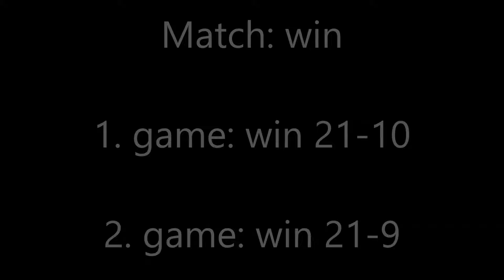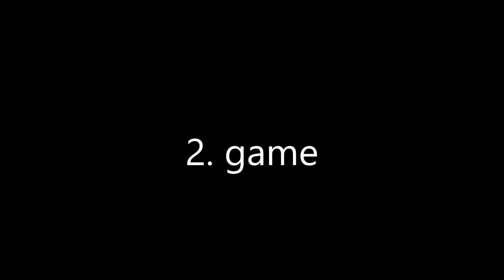Badminton Victor Denmark Junior 2019 BS U11A Aapo Puhakka (FIN) vs. Chand Penki (DEN) 🏸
VICTOR DENMARK JUNIOR presented by DANISA 2019 in Odense at October 16 to 19. It´s the 9th time Badminton Denmark welcomes youth players from all over the world to the VICTOR DENMARK JUNIOR presented by DANISA! About 1000 kids a year play and there are players from more than 10 countries and 125 Danish clubs in different ages and levels. This is the tournament where Denmark’s and worldwide youth players get the opportunity to play a tournament side by side with best badminton players in the world, at DANISA DENMARK OPEN presented by VICTOR.

BS U11A
Aapo Puhakka (FIN) vs. Chand Penki (DEN)
1. game 21-10
2. game 21-9 6:22
Match win

Organization: Badminton Denmark
Tournament: VICTOR DENMARK JUNIOR presented by DANISA 2019
Venue: Næsby Hallerne, Odense, Denmark
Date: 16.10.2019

Standings BS U11A
1. Dominik Tankevic, Litauen
2. Aapo Puhakka, Finland
¾. Buster Blidegaard, Silkeborg BK
¾. Johan Joseph, England

Others:
Buster Blidegaard, Silkeborg BK
Mads-Emil Aarslev Rasmussen, Svendborg
William Damgaard Pedersen, Odense OBK
Anton Hegelund Hvidegaard, Lillerød
Tunav Chand Penki, Islands Brygge
Mikkel Jørgensen, Gørlev
Ethan Feakin, England
William Kriwat Petersen, Solrød Strand
Krzysztof ?oboda, Poland
Asger Skov Madsen, Vejle
Johannes Petri Olesen, Islands Brygge
Oliver Melchior Larsen, Sorø
Andreas Grønning Frei, Svendborg
Andreas Lysgaard, KBK Kbh.
Kaarlo Kurjenniemi, Finland
Mads Moestrup, Lillerød
Frederik Juul Rønnow, Næstved